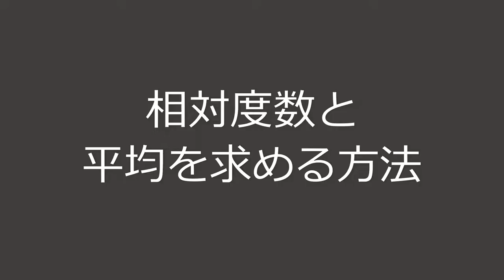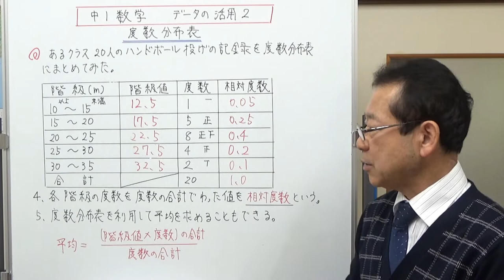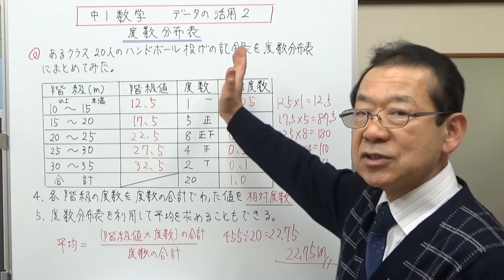度数分布表 中1数学 データの活用２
度数分布表に関する言葉の意味と、相対度数、平均の求め方を説明しました。